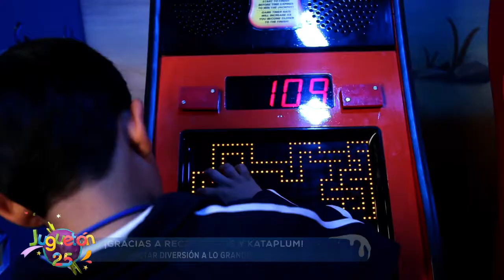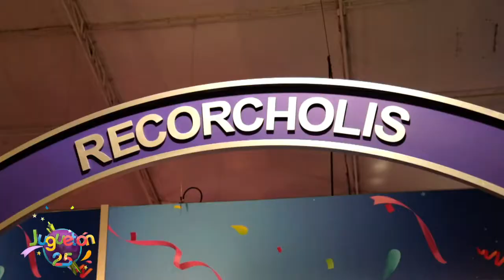Recorcholis y Kataplum nos ayudaron a generar millones de sonrisas ¡Entérate cómo! | Juguetón 25